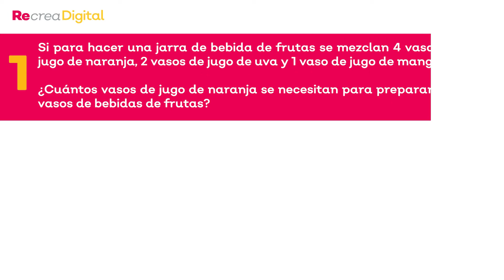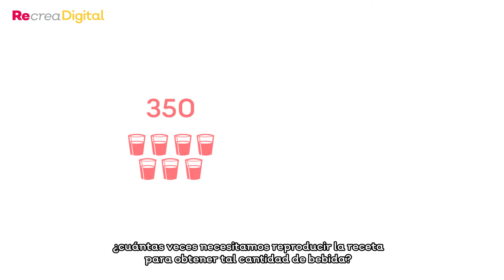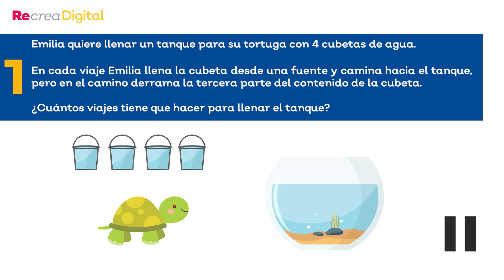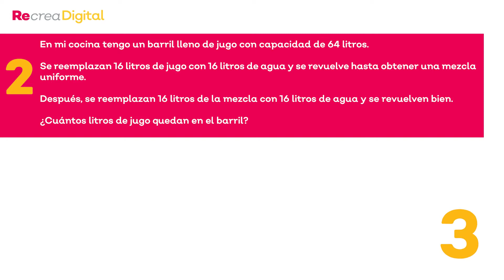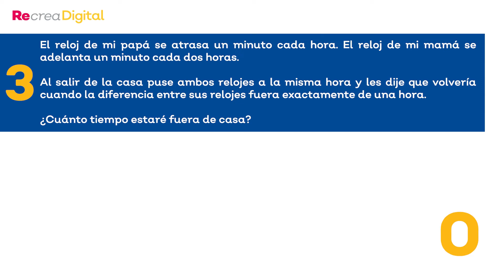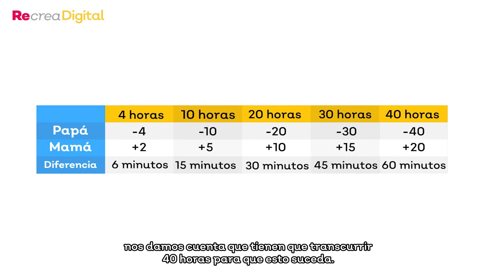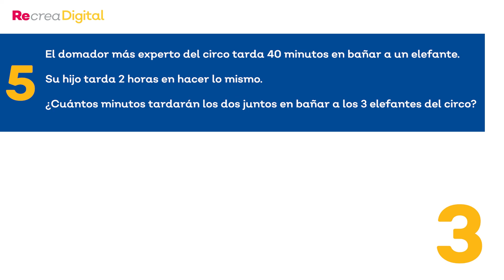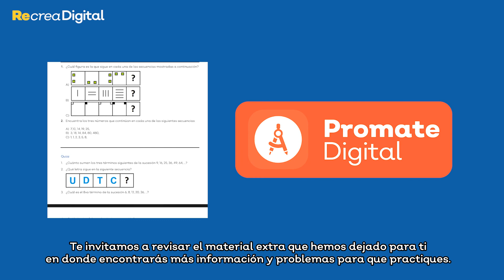Promate Digital Primaria - Proporcionalidad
El objetivo es que el alumno obtenga los siguientes aprendizajes esperados:
El alumno comprende el concepto de proporcionalidad y sabe
utilizarlo en la resolución de problemas matemáticos.

Plataforma Recrea Digital: recreadigital.jalisco.gob.mx